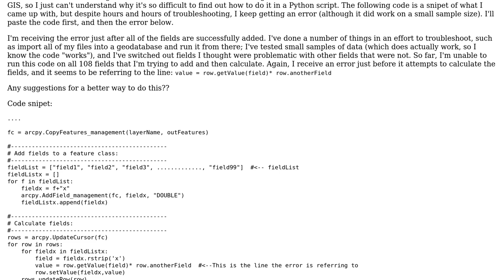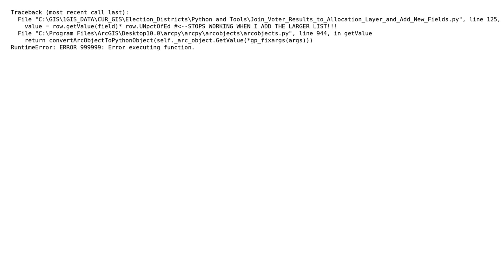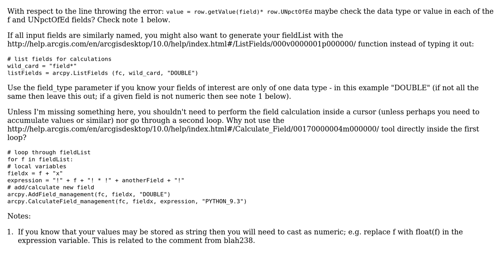Am I over-complicating adding and then calculating fields? Suggestions for a better way? (Python)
GIS: Am I over-complicating adding and then calculating fields? Suggestions for a better way? (Python)

With thanks & praise to God, and with thanks to the many people who have made this project possible! | Content (except music & images) licensed under CC BY-SA | Music | Images & others | With thanks to user PolyGeo user Kristen G. user ccn and the Stack Exchange Network Trademarks are property of their respective owners. You are responsible for your own actions.